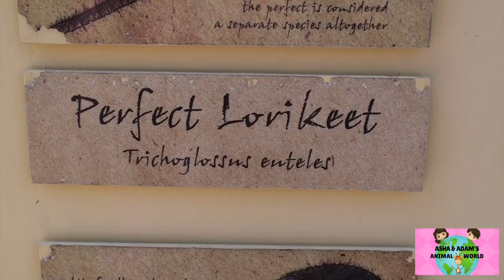LORIKEET FEEDING Aquarium of the Pacific 2017! KIDS and Birds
Hello! Welcome to Asha & Adam's Animal World. Today we feed the Perfect Lorikeets at the Aquarium of the Pacific in Long Beach, California. They are fascinating birds with cool tongues that they use to drink sweet nectar from our hands.